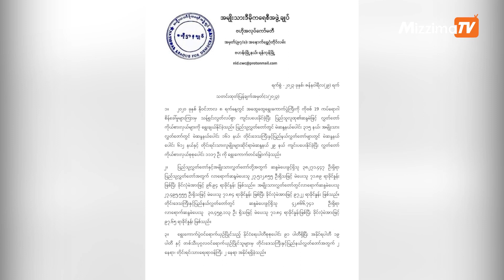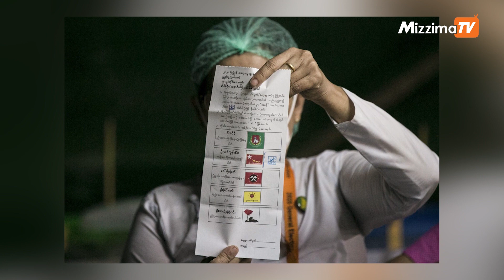စစ်ကောင်စီနှင့် ပူးပေါင်းမယ့်သူများအား နိုင်ငံတော်ပုန်ကန်မှုအားပေးသူအဖြစ် သတ်မှတ်မည်ဟု NLD ထုတ်ပြန်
စစ်ကောင်စီက ကျင်းပမည့်အတုအယောင်ရွေးကောက်ပွဲအား အမျိုးသားဒီမိုကရေစီအဖွဲ့ချုပ် (NLD)အနေဖြင့် ခိုင်မာစွာဆန့်ကျင်ကန့်ကွက်နေမည်ဖြစ်ပြီး စစ်ကောင်စီနှင့်ပူးပေါင်းဆောင်ရွက်မည့် လူ ပုဂ္ဂိုလ်၊ အဖွဲ့အစည်းများကို နိုင်ငံတော်ပုန်ကန်မှုကျူးလွန်ရာတွင် အားပေးကူညီသူများအဖြစ် သတ်မှတ် မည်ဖြစ်ကြောင်း ဇန်နဝါရီလ ၂၉ ရက်နေ့ နံနက်ပိုင်းတွင် ထုတ်ပြန်အသိပေးထားသည်။

အဲဒီထုတ်ပြန်ချက်အရ တည်ဆဲဥပဒေတွေကိုချိုးဖောက်ပြီး နိုင်ငံတော်ပုန်ကန်မှု ကျူးလွန်ထားတဲ့ စစ်ကောင်စီ ရဲ့ ဆောင်ရွက်မှုတွေဟာ တရားဝင်မှုမရှိတဲ့အတွက် သူတို့ကျင်းပမယ့် အတုအယောင်ရွေး ကောက်ပွဲအပေါ် NLD ပါတီအနေနဲ့ ဆန့်ကျင်ကန့်ကွက်နေမယ်လို့ ဆိုပါတယ်။

ဒါ့အပြင် အာဆီယံအပါအဝင် နိုင်ငံတကာအသိုင်းအဝိုင်းအနေနဲ့ ဖက်ဒရယ် ဒီမိုကရေစီပြည်ထောင်စုတည်ဆောက်နိုင်ရေးနဲ့ စစ်ကောင်စီ ကျူးလွန်တဲ့ရာဇဝတ်မှုတွေကို နိုင်ငံတကာဥပဒေတွေနဲ့အညီ ဖော်ထုတ်အရေးယူနိုင်ရေး အခုထက်ပိုထိရောက်အောင် ကူညီပေးကြဖို့ NLD က မေတ္တာရပ်ခံတိုက်တွန်ထားတာပါ။